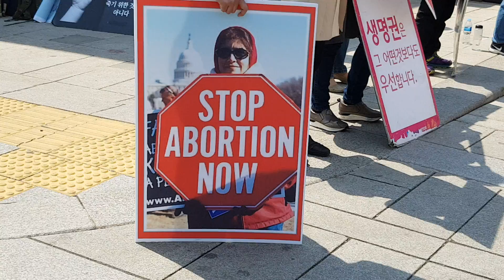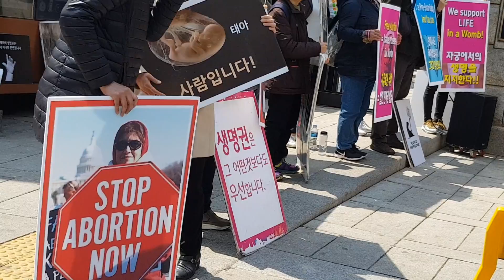헌법재판소앞 현재모습입니다 오늘 낙태죄에 헌재판결이 있습니다